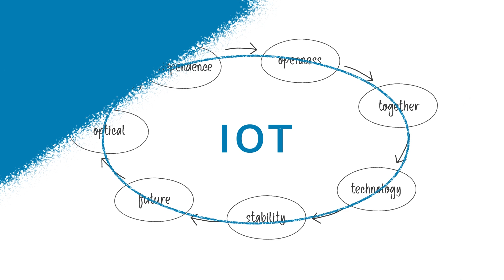Indizen Optical Technologies (IOT)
We at IOT had the desire to change our corporate look to make it better reflect the company IOT has become. We are absolutely dedicated to innovation for our partners. Innovation moves the world forward and improves people’s lives. That’s why we invest so much, over 30% of our revenue, into research and development. At IOT we have more than twice as many people in technical and R&D roles than in sales and marketing.